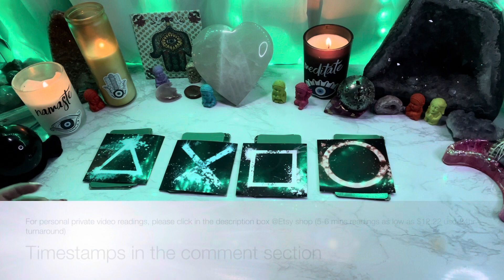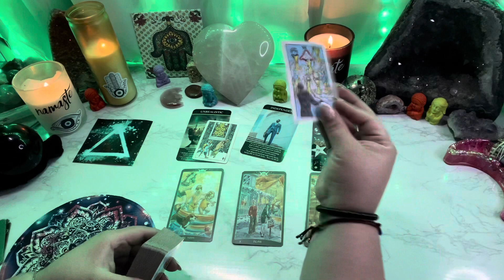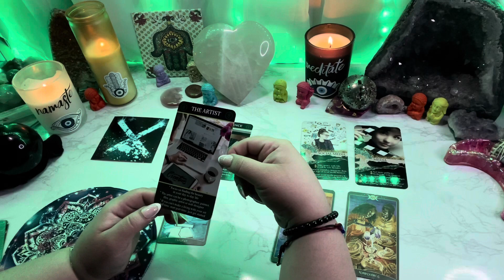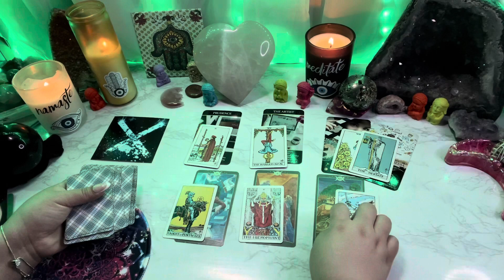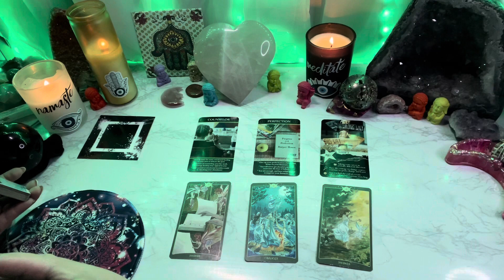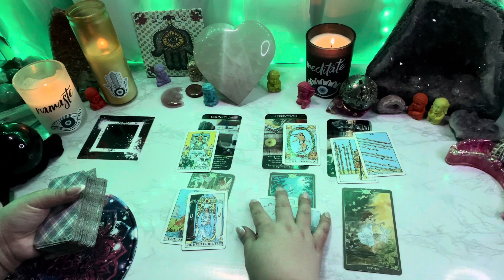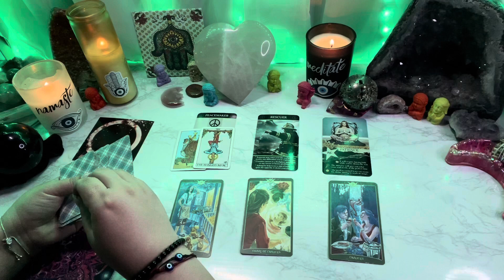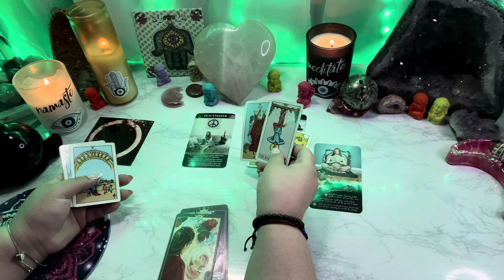Pick a card - What do you need to know? Financial/Career guidance - Very specific storylines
Triangle - 1:29
X- 16:58
Square- 31:03
Circle- 46:09

Started my spiritual journey 14yrs ago🍀💗🌖 Life PathPth 33
AlwaysEvolving☘️💗🌖
Here to spread good vibes
&Relay msgs☘️💗🌔
iBelieveInAngels
OracleAddict ☘️💗🌔